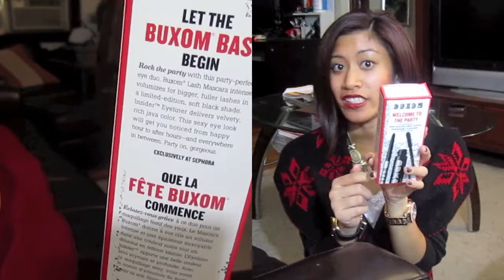♡ Casual/Classy Holiday Outfits + GIVEAWAY! ♡ (CLOSED)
OPEN MEEE!!!

These are 2 holiday looks that I picked out that are very holiday appropriate. The casual look is more of a comfortable look that I'd wear if I were celebrating the holidays with my family in a house or whatnot. The classy look is more fancy and I'd wear it if I were going out to a fancy dinner with friends, or I'd also wear it on New Years. =)

Soooo...Since I've reached over 100 subscribers, which is a milestone for me, I'd like to give a little holiday gift for one of my lucky subscribers =D

3. 'LIKE' THIS VIDEO
4. 'FAVORITE' THIS VIDEO
5. POST A COMMENT ON THIS VIDEO TELLING ME YOUR FAVORITE HOLIDAY DRINK

This contest will be opened until NEW YEARS EVE, DECEMBER 31ST AT 8PM EST (5PM PST)
This giveaway is ONLY opened to the U.S. (Sorry for the international people, I'll do a future giveaway for you guys, I promise!)
The winner will be announced sometime on New Years Day!!!
GOOD LUCK TO EVERYONE! =D

And have a VERY happy holiday!! ♡

♡ Always,
Catherine

Music by: Mariah Carey- All I Want For Christmas is You

**FTC: Everything in this video was purchased with my own money and in no way am I being paid to mention these products.**